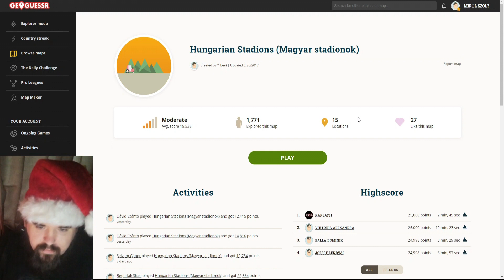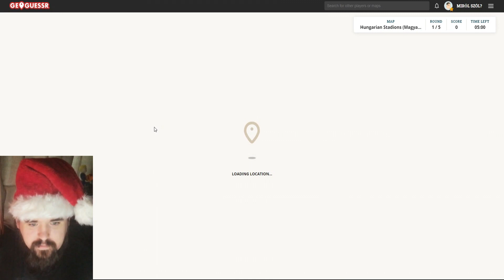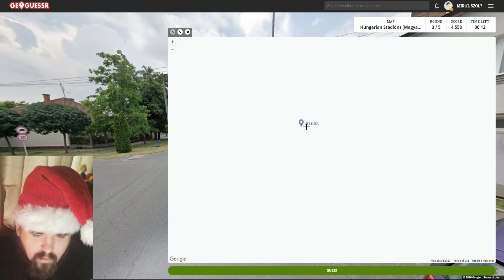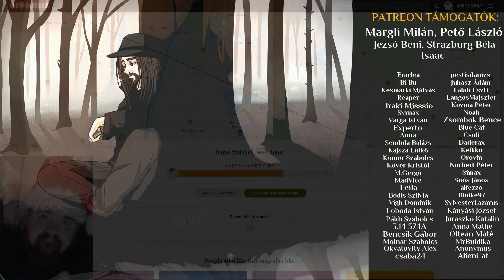Stadionok Magyarországon - GeoGuessr